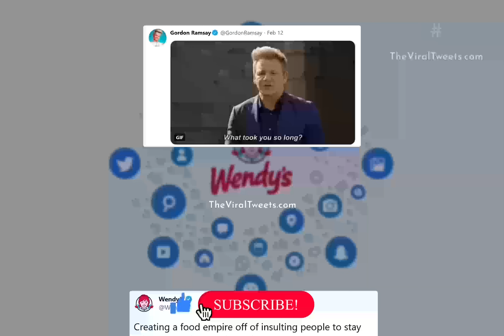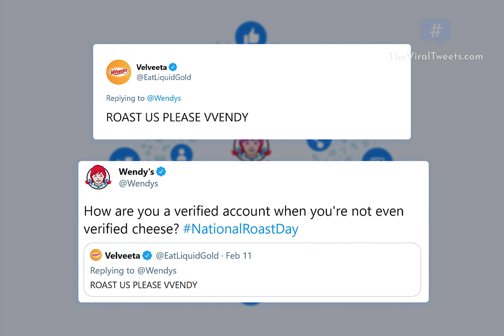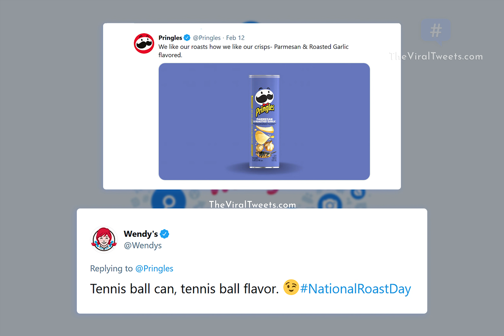Wendy's Roasting People on Twitter on NationalRoastDay, and It’s Just Too Funny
If you are active on Twitter, one thing you wouldn’t wish for yourself and even for your worst enemies is Wendy's roasting you.

From 2018, Wendy’s decided to utilize its talent for good by creating NationalRoastDay on February 11 – ‘everyone's fav made-up social media holiday'.

Here are some of the best and the most hilarious Wendy's Roasting People on Twitter and Wendy's Roast 2021on this year’s National Roast Day.